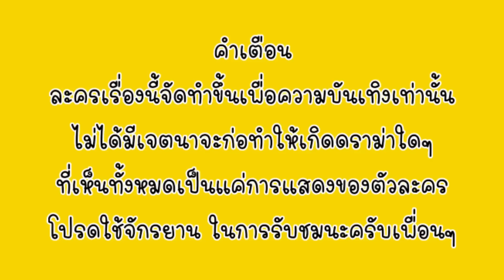แม่ลำเอียง รักแต่น้อง แย่งของเล่นพี่ | ละครสั้น | ออมเล็ต